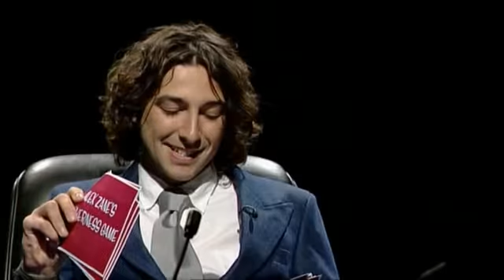Balls of Steel || Alex Zane's Games 1 || HQ